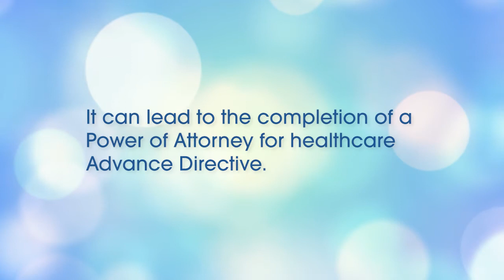Advance Care Planning Perspectives